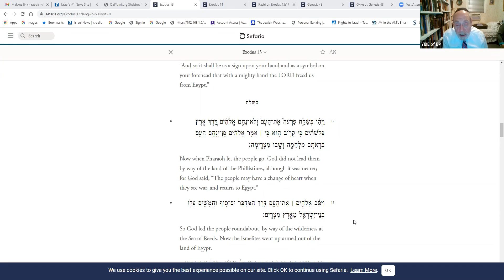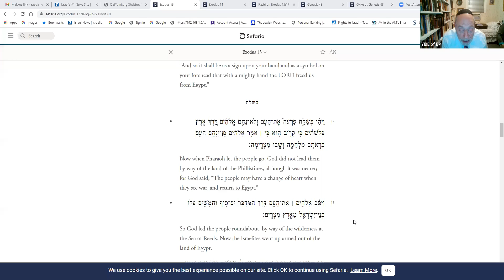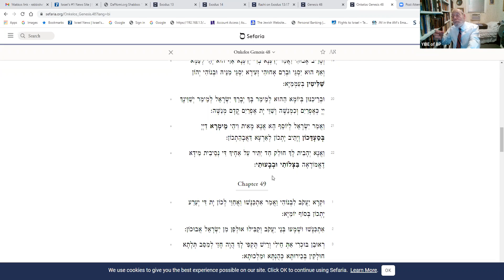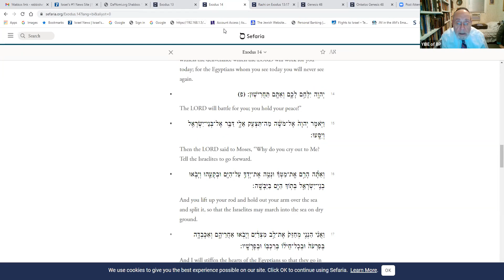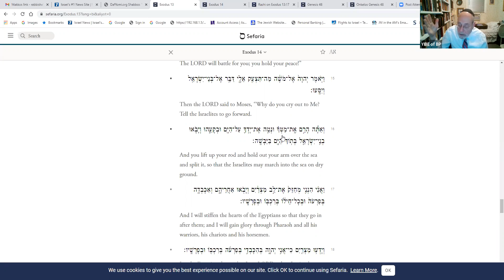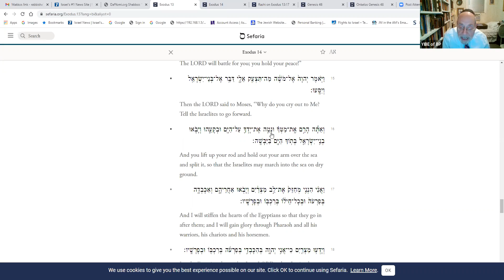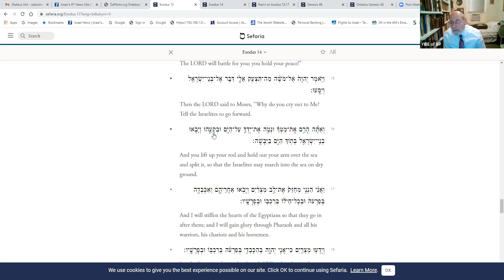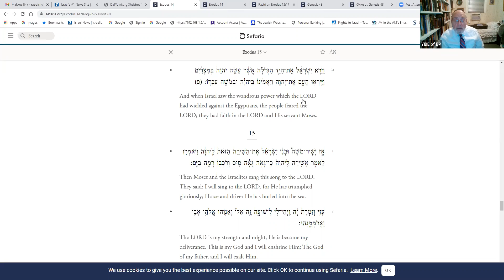YIBE PARSHA SHIUR BESHALACH JANUARY 28, 2021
Young Israel Beth-El of Boro Park (YIBE)